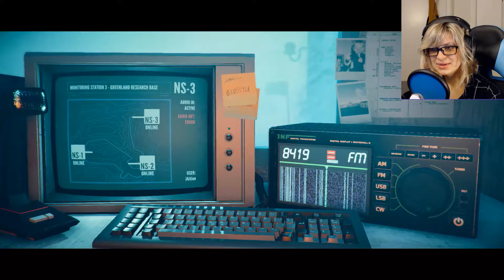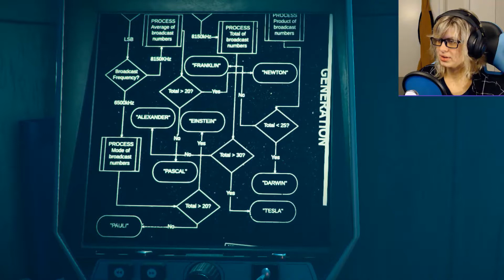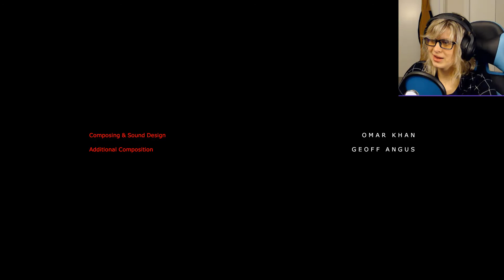[Let's Play] Stories Untold (Episode 3: The Station Process)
Hi everyone! Back with episode 3 of Stories Untold. This time we're holed up in an icy station, decoding transmissions. Game play is more involved in this one, and it's more intense than episode 2.

P.S.My audio was a pain. Forgive the moments when it isn't synced properly.